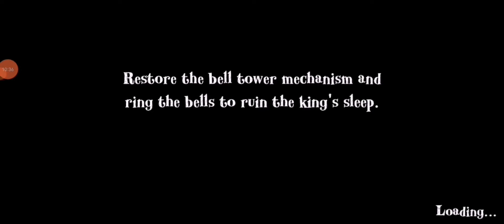Ramazan Bayramına Özel - KÖTÜLER KAPIŞMASI 🍭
Bayrama Özel Kapışma Yapıyoruz Dark Riddle, Hello Neighbor, Scary Stranger, Angry King, Granny Neon Mod, Ice Scream 8.

🌟 Daha Fazla Video İçin LİKE Ve YORUM Atmayı Unutma! 🌟

📺 Videolarda Bir Gün Shorts Bir Gün Normal Video Olarak Geliyor.

💎 Özel Tarihlerimiz:
18 Kasım 2021 Kanalı Açtım
23 Şubat 2022 Kanalın İlk Videosu
3 Nisan 2022 Hello Oyun İlk Videosu
16 Haziran 2022 İlk Şarkı
31 Temmuz 2023 İlk Albüm
21 Kasım 2023 Bin Abone

⚠️ Abonelerimizin Dikkatine:
Yorumlarda (Küfür Hakaret Argo) Gibi Kötü Davrananlar Kanaldan Banlanacaktır. ⛔
Kanal Tanıtımı Yapmak Serbesttir.